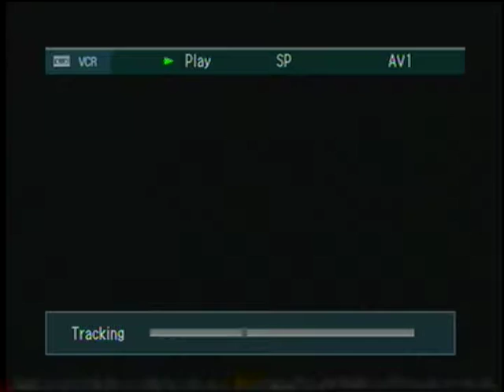Andy Deyunn - John Marg 25th, Betty Vinny Wedding, Lori Dawn 1968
John & Marg 25th Anniversary 1968,
Betty & Vinny Wedding 1968,
Lori & Dawn Lacatina 1970